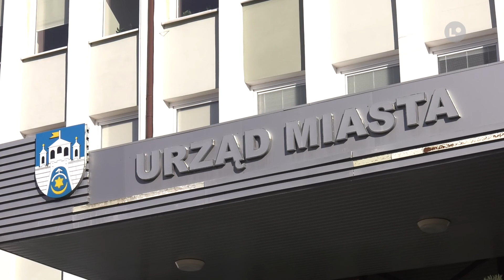Lokalna.TV: Ponad milion złotych kary za śmieciowy bałagan